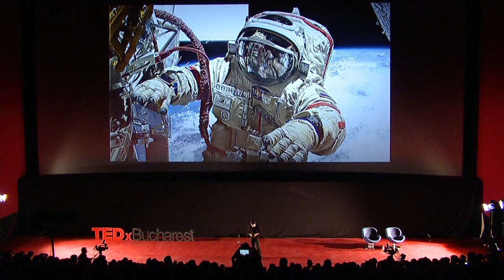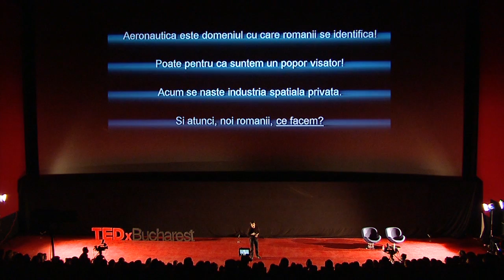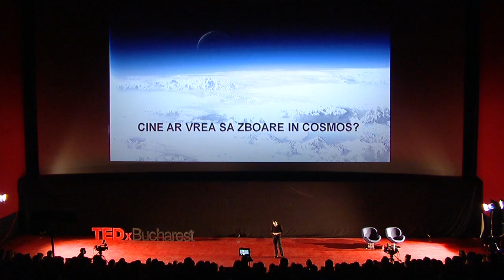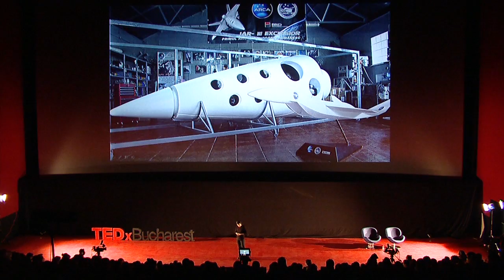TEDxBucharest - Dumitru Popescu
Dumitru is the founder of the Romanian Cosmonautics and Aeronautics Association. In 1998, together with a group of students, he created ARCA and soon, rockets as Demonstrator 2 and 2B were build.In 2003 ARCA joined the X Prize Competition and Dumitru represented the team to the major XPF events, such: X Prize Teams Meeting (2004), X Prize Gala (2004) and X Prize Cup (2005, 2006). In 2004 Dumitru was designer and coordinated the launch of Demonstrator 2B rocket from Cape Midia Air Force Launch Base. Demonstrator 2B was world first rocket equipped with completely reusable composite materials monopropellant rocket engine, ever to fly. Dumitru was designer for ARCA's X Prize class vehicle Stabilo and coordinated the Mission 1 and 2 flights as well as all ground tests of this vehicle. During the ARCA's Google Lunar X Prize program Dumitru will be the team leader as well as the propulsion engineer.